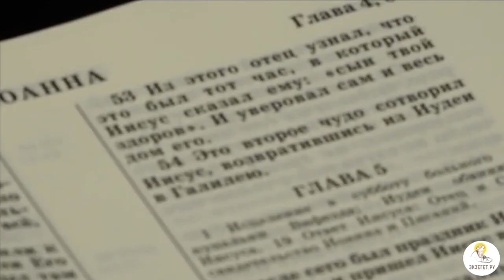Ангельское пение.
Ангельское пение. Добрый день дорогие друзья. Сегодня я расскажу вам о пении Ангелов в храме на Афоне. Ангел значит вестник ангелы возвещали людям волю Божию. Один юноша во время паломничества на святую гору Афон остановился в гостинице одного из монастырей. Ночью он услышал доносящиеся из храма песнопения. Он подумал что началась служба и спустился к храму однако двери храма были закрыты на замок. Тогда он заглянул в окно и увидел поющих ангелов. Он быстро побежал в свою комнату за магнитофоном и через окно храма записал голоса ангелов которые в тот момент пели Херувимскую песнь. Это были древние византийские песнопения. Православие Христианство Бог Богородица Евангелие Молитва Библия Религия Первоисточник видео